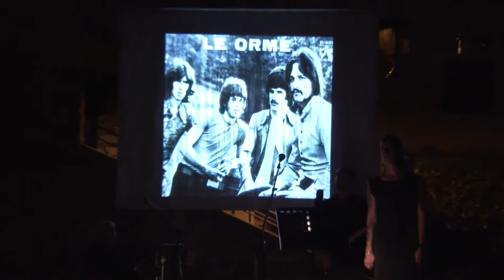[Stand by Me] Le Orme - Uno Sguardo Verso il Cielo | Associazione SheRocks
Interpretazione di Uno Sguardo Verso il Cielo delle Orme a Stand by Me, Porto Ercole 29/07/2017.

Voce: Marta Bertocchi.
Batteria: RobertoIncordino.
Basso: Eugenio Fiorentini.
Chitarre: Alessandro Banti.
Tastiere: Veronica Bracci.